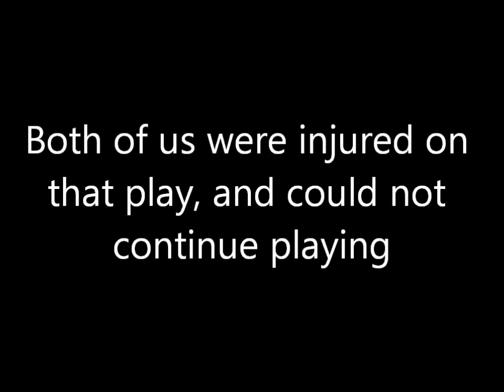Near Death Experience In Major League Wiffle Ball (Why we have not been posting)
This is why we haven't posted in a few months.